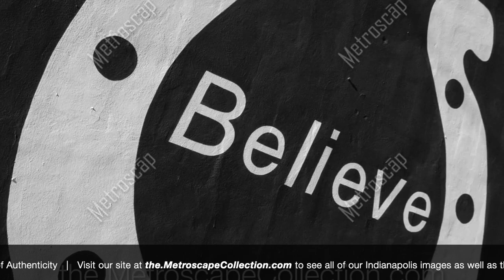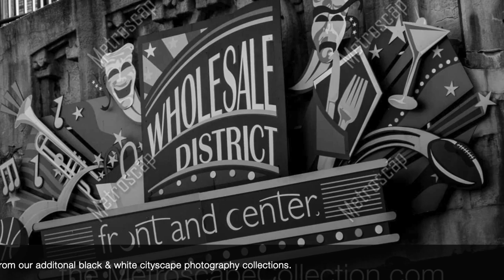Indianapolis Black & White Pictures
A brief promotional video showcasing a handful of the over 45 different Indianapolis Black and White photos available from photographer Jason Wilson’s Metroscape Collection. His Indianapolis collection features striking black & white pictures of Monument Circle at Night, the Indiana World War Memorial, the Indy Skyline at Night and of course the world famous St. Elmo Steak House at Night.

Wilson’s ‘Metroscape Collection’ began in 2004 and has grown to feature black and white cityscape photography collections of over 70 different cities throughout the United States, Canada, France and South Africa.

** Editor’s Note ** ::: Apologies for the intense watermarking of the images.  Of course pieces and prints purchased from the Metroscape Collection do not have the watermarking on the pieces, its simply a device we must use on our images if they’re visible online.  Also, our primary domain is technically — HOWEVER — For promotional and advertising purposes we use a secondary domain “ the.MetroscapeCollection.com as it’s much easier to remember to spell correctly as our primary domain is spelled as Metroscap, but pronounced Metroscape, and we just weren’t going to pay $5,000+ to acquire the Metroscape (dot com) domain. I’m sure you can understand our decision.